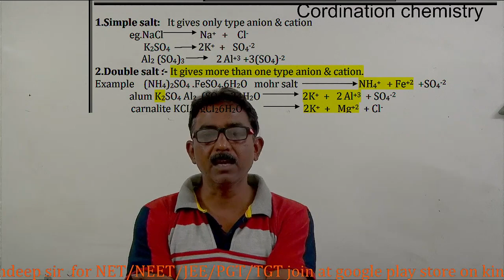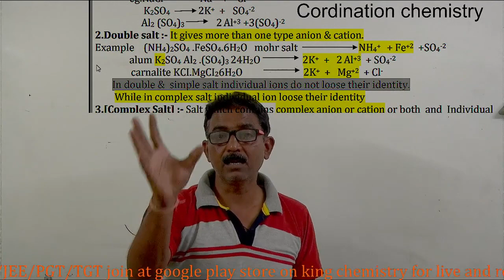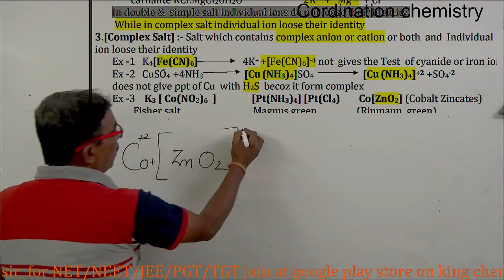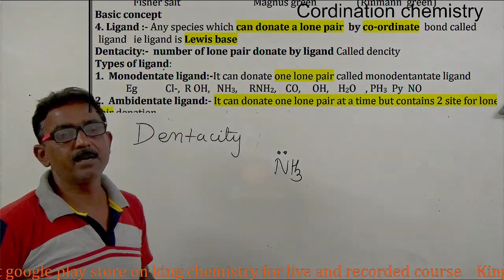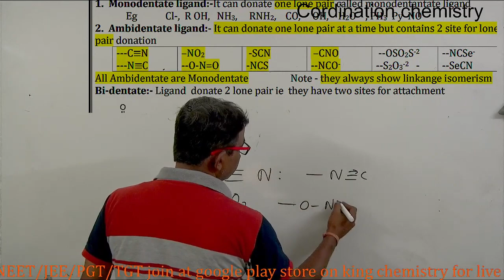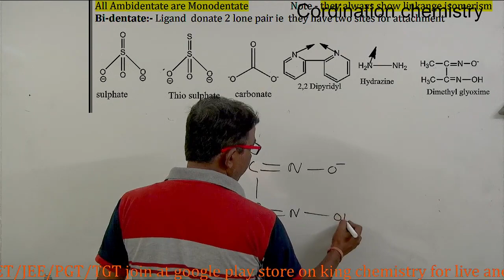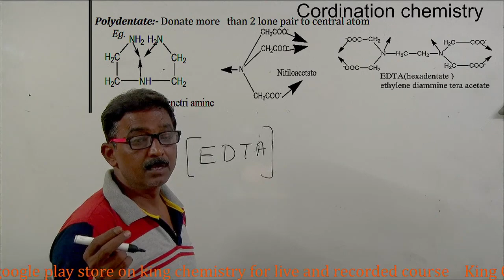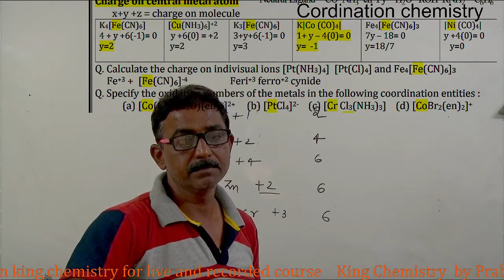Cordination Chemistry Part 1